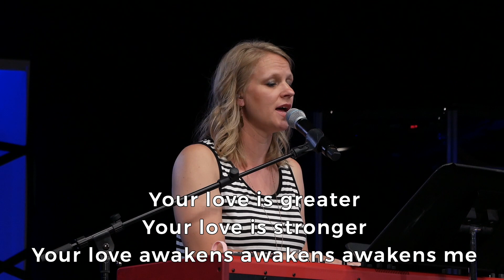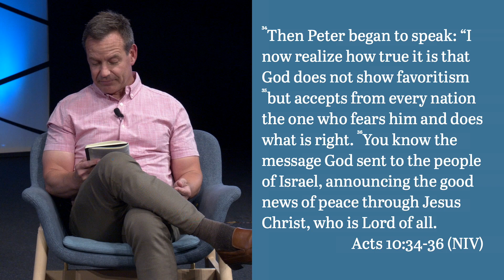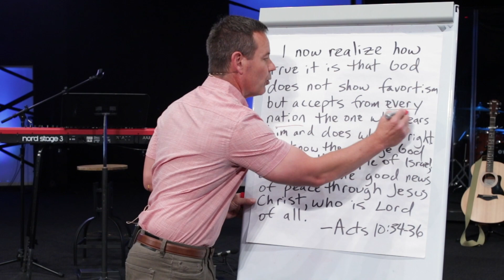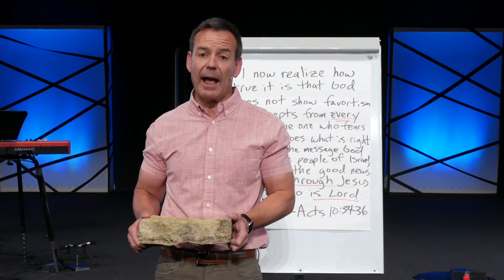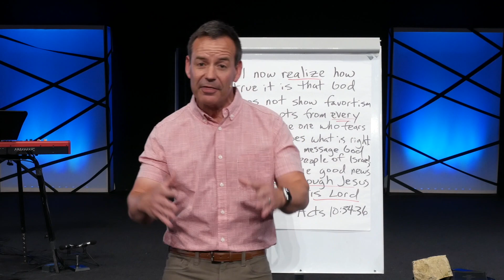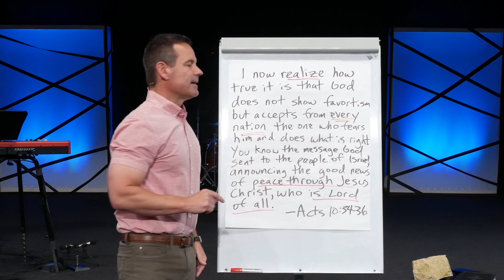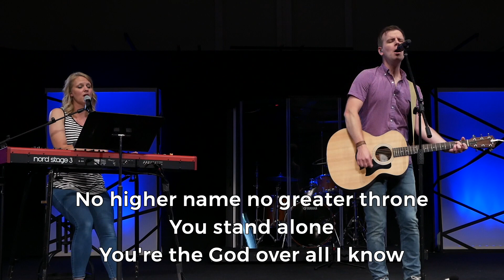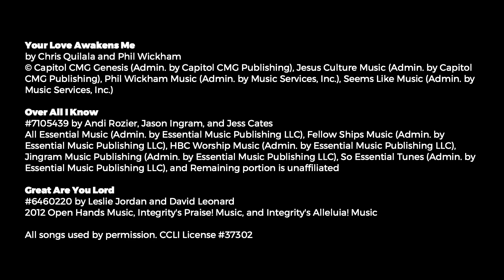6-7-20 All-Ages Service